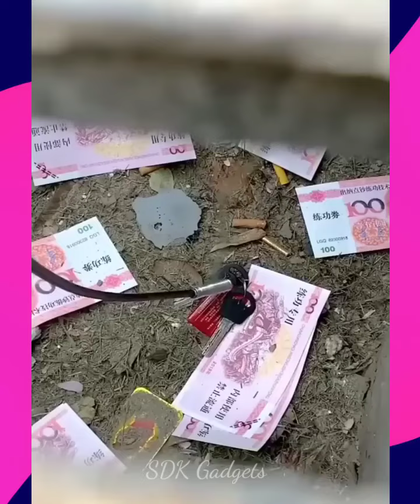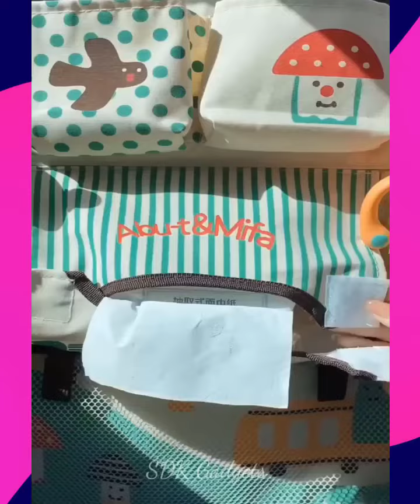🥰 New Gadgets & Versatile Utensils For Home #41 🏡 Appliances, Make Up, Smart Inventions スマートアプライアン